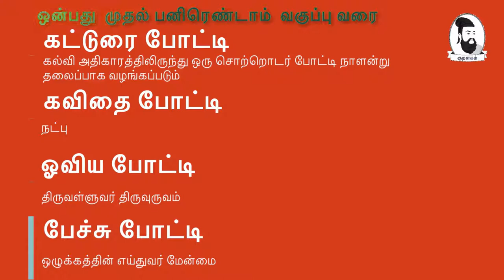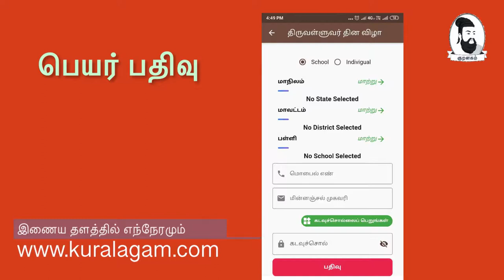குறளகம் திருவள்ளுவர் தின விழா 25 01 2020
குறளகம்
திருவள்ளுவர் தின விழா
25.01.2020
பசுபதீஸ்வரர் கலையரங்கம்
இருளப்பபுரம்
நாகர்கோவில்

காலை 8 மணி முதல் மாலை 7 மணி வரை
அனுமதி இலவசம்